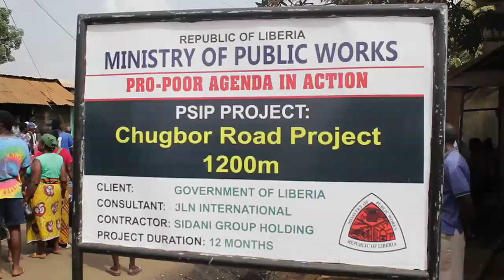Chugbor Road opening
President Weah opens Chugbor Road